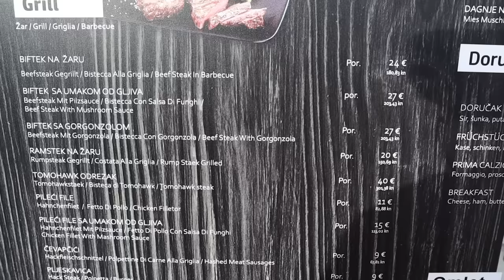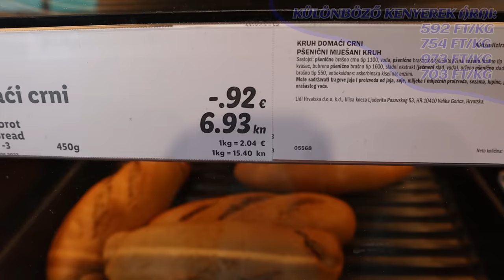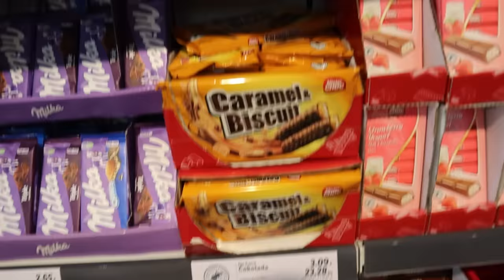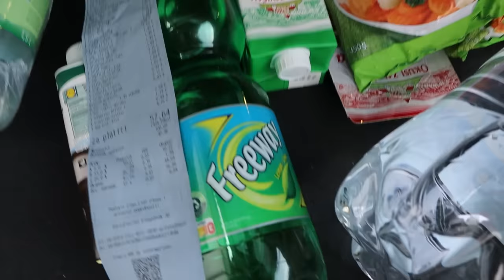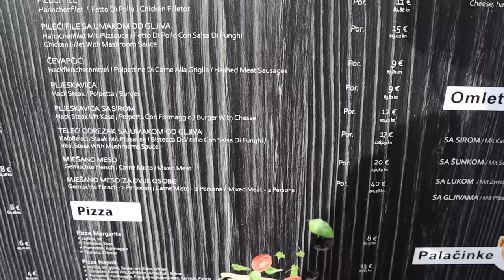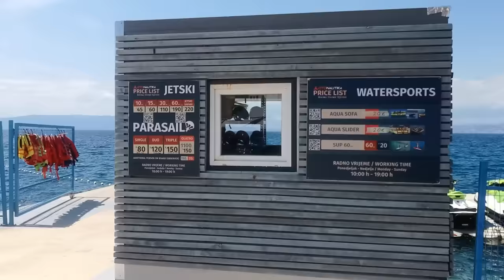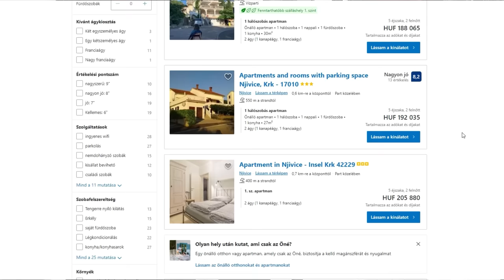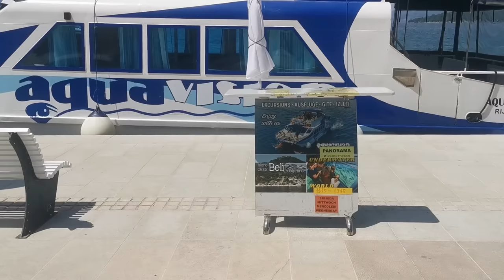Horvátország nyaralás - Lidl bevásárlás - Mi, Mennyibe kerül?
2023 Júniusi Njivicei utazásunk VLOG.  A videóban bemutatom a szállás, szórakozás, étkezési, bevásárlási lehetőségeket. Elmondom mi mennyibe kerül és, hogy mennyit lehet spórolni bizonyos dolgokon. A következő hónapokban jónéhány utam lesz külföldre, ha tetszik amit csinálok kövess be és tarts velem vitruálisan.